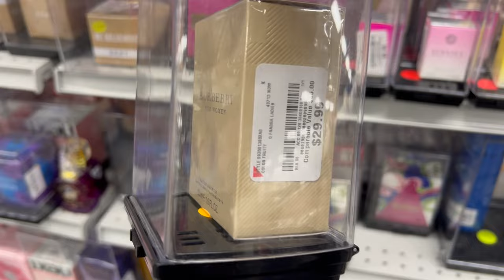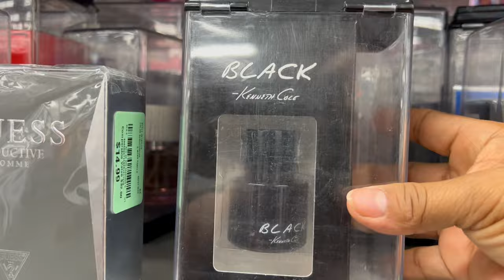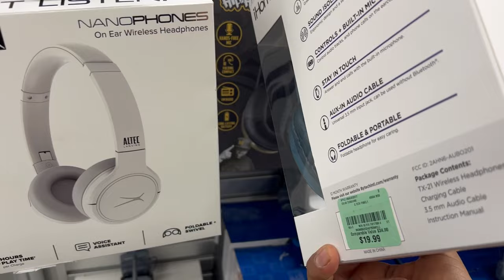De Compras En La Bella BURLINGTON‼️ Todos Los Dias Algo Lindo Y Nuevo😍